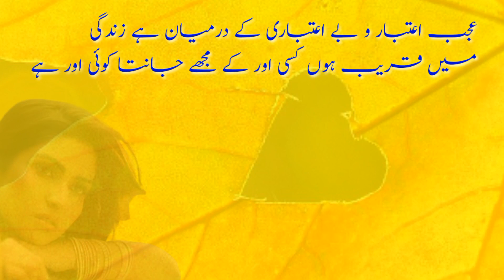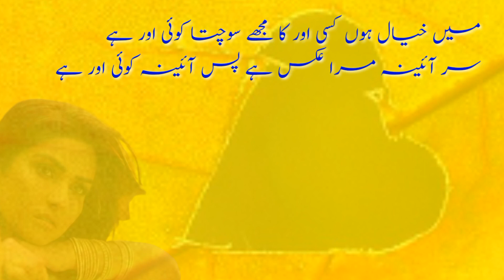Main Khayal Hun Kisi Aur Ka | Saleem Kausar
Step into the enchanting world of Urdu poetry as Saleem Kausar's soul-stirring words take you on a poetic journey like no other. In this mesmerizing ghazal, "Main Khayal hun kisi aur ka," Kausar's mastery over language and emotion shines through, leaving you captivated and spellbound.

As you immerse yourself in the velvety verses of this timeless ghazal, you'll be transported to a world where love, longing, and introspection intertwine. Kausar's poetic prowess evokes a multitude of emotions, from the depths of yearning to the heights of passion, making it an experience that resonates with the heart and soul.

Let the mellifluous recitation and soothing melody of the ghazal create an ambiance of contemplation and nostalgia. Whether you're a seasoned lover of Urdu poetry or new to its magic, "Main Khayal hun kisi aur ka" promises to be a poetic delight that lingers long after the last verse.

Indulge your senses in the artistry of Saleem Kausar, and allow his words to envelop you in a world of poetry and emotion. Press play and let the journey begin.

Join us in celebrating the profound artistry of Saleem Kausar and the timeless charm of "Main Khayal hun kisi aur ka.